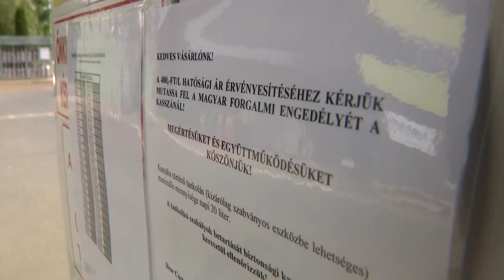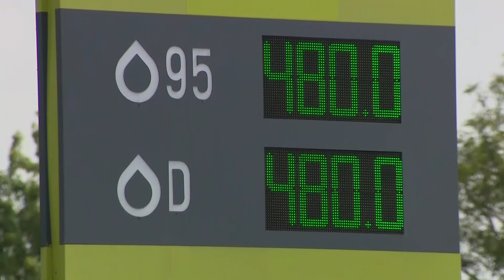480 forintért tankolhatnak a magyar autósok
Péntektől már csak a magyar rendszámú autók tankolhatnak a hatóságilag rögzített, alacsonyabb áron. A benzinkutak melletti totemoszlopokon a rezsicsökkentett ár, a kútfejeknél viszont a piaci ár jelenik meg a fogyasztók számára. Azok, akik bemutatják a magyar forgalmi engedélyüket, alacsonyabb árat fizetnek majd a kasszánál.